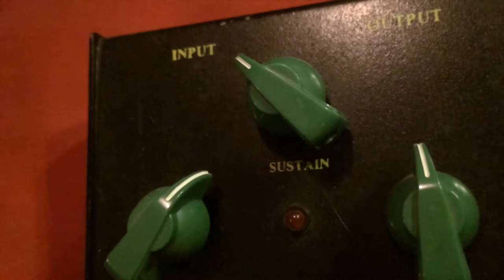Ze BUBBA's One-Man-Band - N. I. B.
Here's some Black Sabbath for you folks! This tune has been a favorite of mine for a long time, so why not make my own version.

Ze Bubba: drums, guitars, bass, music & video production

THE GEAR used:
- PRS Custom 22 (rhythm & leads)
- TOKAI ES-140 MIJ ( additional cleanish tones & lead)
- SUHR Riot (right-side rhythm & lead)
- EHX Russian Big Muff (left-side rhythm)
- SUHR Badger 18 (The Amp)
- ORANGE PPC212 (The Cabinet)
- SENNHEISER e906 (The Mic)

- TOKAI P-Bass MIJ (with SansAmp & Logic's models through DI)
- TAMA Superstar drums (recorded by a ZOOM H2 stereo-mic)

- ALL video-footage shot with an IPHONE 5S

BIG THANKS go to Pedro Juqelius for being a cool camera-man!